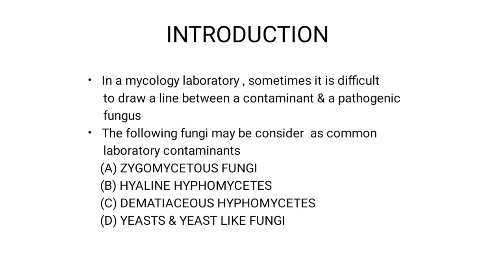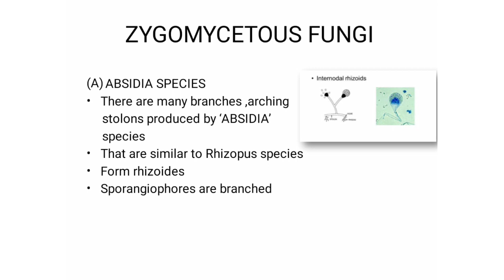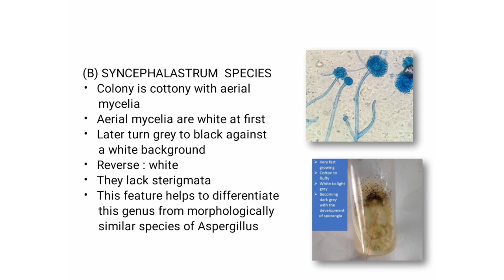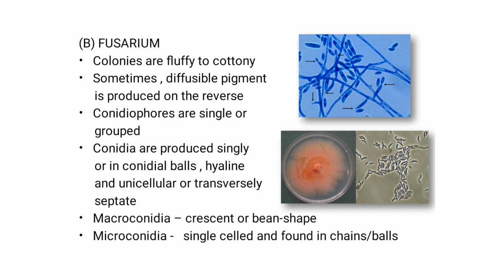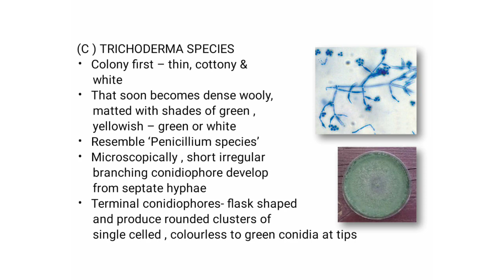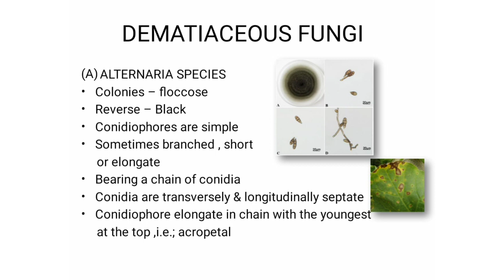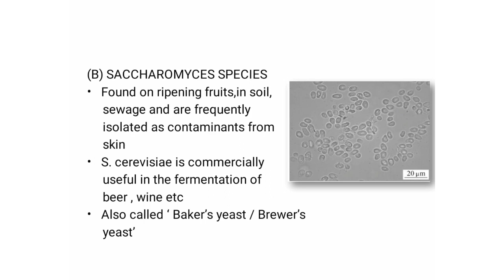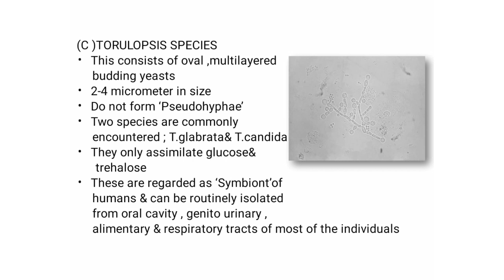COMMON LABORATORY CONTAMINANTS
Different lab contaminants that commonly seen in mycology lab, and it's specific features